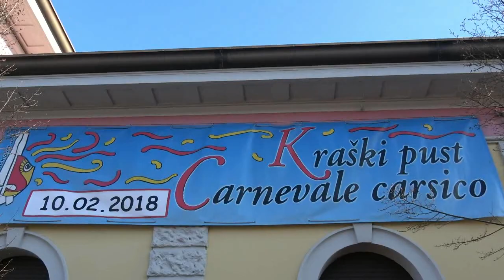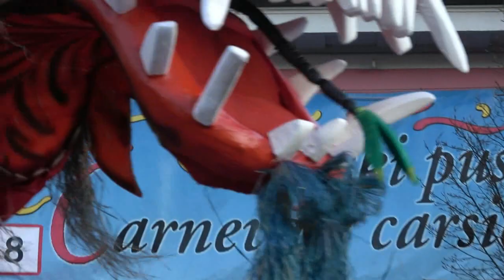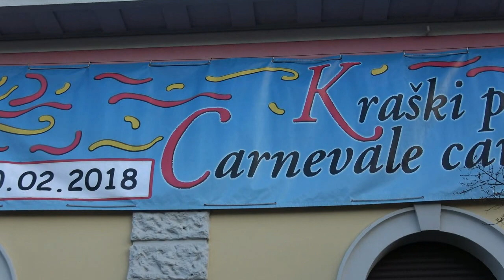Trend and Dance 2018 III puntata speciale Carnevale carsico 2018 IV parte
Continua con questa puntata la programmazione con gli speciali della serie di Trend and Dance 2018, il web programma. Prodotto da Arthur Spielberg con la collaborazione di Ann Dolly che si occuperà della conduzione del programma, illustrandovi i contenuti delle puntate e delle interviste con la collaborazione delle sue colleghe: Greta Debernardi che si occuperà della presentazione delle Trendendissime e degli spot pubblicitari & Elena Miele, per gli eventi speciali storici e rievocativi del programma.
In questa terza puntata speciale vedrete un reportage sul 51°  carnevale carsico, sabato 10 febbraio 2018. Nella quarta e ultima  parte dello speciale vedrete la sfilata di carri e gruppi allegorici mascherati, bande & dance show live per la via principale di Opicina con finale a sorpresa, tutto da vedere...
Riprese, conduzione e montaggio by Arthur Spielberg.